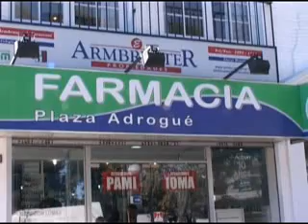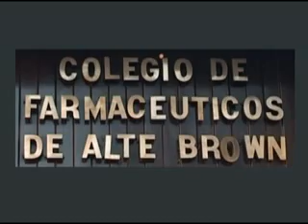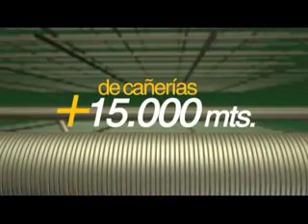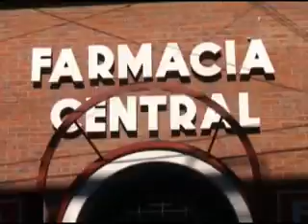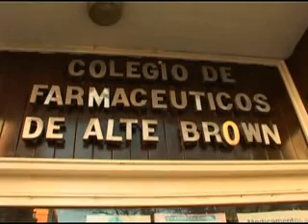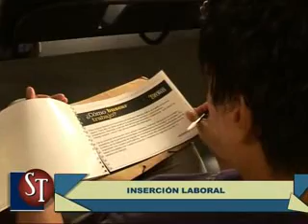Sin Tapujos (Programa de Tv 87) Parte 1 y 2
1) LOS GRAVES CORTES DE LUZ ERAN EVITABLES. ¿QUÉ HABÍA QUE HACER? ¿QUIÉNES SON LOS RESPONSABLES DE LOS CORTES? UN PROFUNDO EDITORIAL DE JULIO CÉSAR CARAM TE RESPONDERÁ ESOS INTERROGANTES Y TE BRINDARÁ VALIOSOS DATOS.

2) EL FUTURO DEL GOBIERNO NACIONAL Y LA DIFERENCIA ENTRE NÉSTOR Y CRISTRINA KIRCHNER. OTRO ENFOQUE DEL CONDUCTOR DEL PROGRAMA.